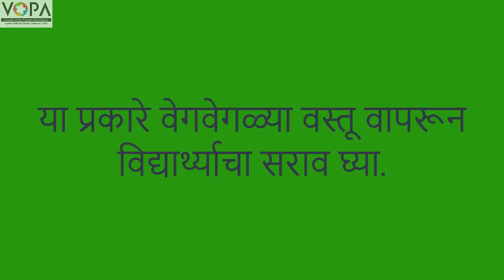1st | Mah's | Chapter 5 | वस्तू वापरून वजाबाकी | V8 | VSchool